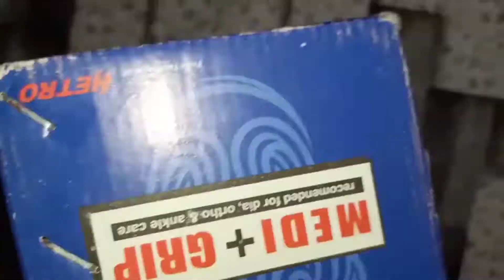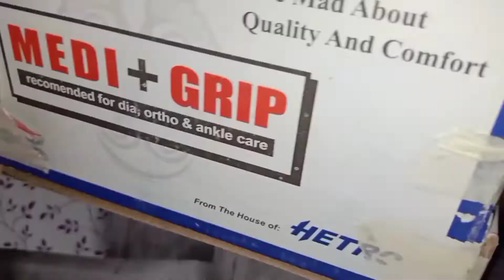Pen Holder Organizer / How to make pen stand from plastic bottle 2022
Hello friends - There is an amazing desktop organizer in this video. There is complete step by step instructions of making this superb pen holder. I hope you enjoy my work.

Topic Cover:
1.How to make pen stand from plastic bottle
2.DIY pen holder
3.Pen holder organizer
4.Desktop organizer from plastic bottle
5.Handmade pen holder
6.How to make pen holder at home
7.Pen stand making